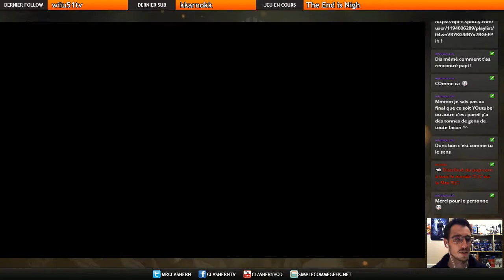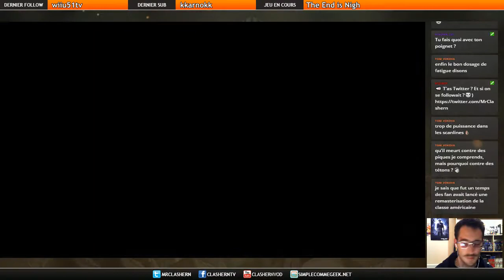THE END IS NIGH #23 – Cartouches: Mortaman & Blaster Massacre | LET'S PLAY (PC) (FR)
Si vous lisez ceci, vous êtes probablement mort...

Je rigole, vous n'êtes pas ENCORE mort !
Regardez, dans le futur, tout décède... Pour la majorité.
Et ce juste parle justement de ça.

La Fin est proche !

Edmund McMillen, le papa de Super Meat Boy et de The Binding of Isaac (entre autre) est de retour avec un jeu dans la veine graphique de ses prédécesseurs, mélangeant action, plate-formes et doigté. Une combinaison qui mettra à rude épreuve les nerfs du joueur sur plus de 600 tableaux ! Votre espérance de vie n'aura jamais autant baissée qu'en jouant à ce titre...